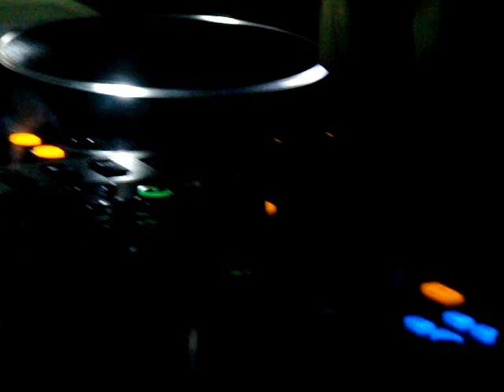LOST STORIES LIVE at Zinc 10 sept 2011 (001) - VIVEK AMRE